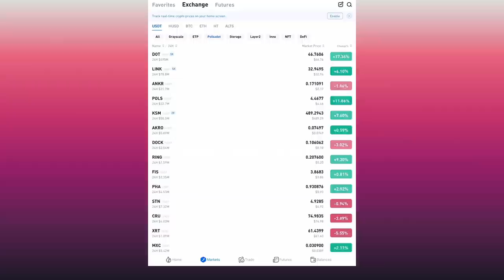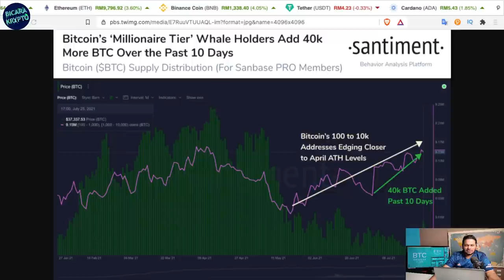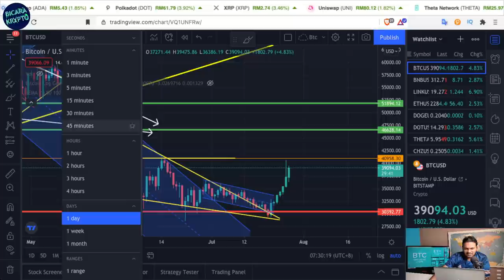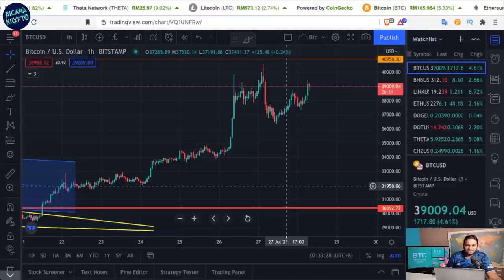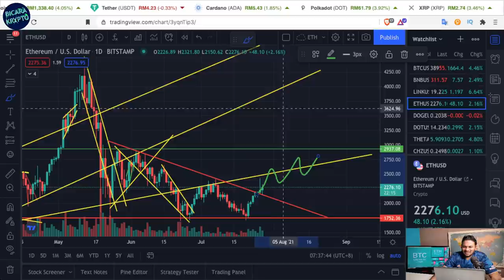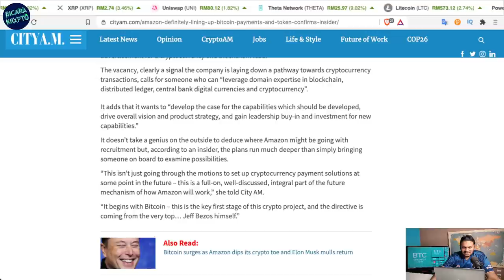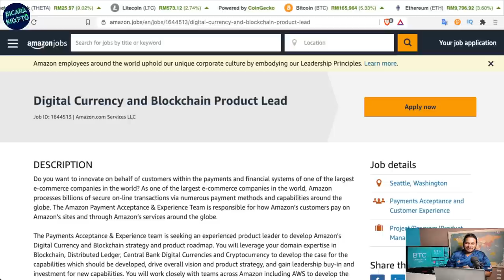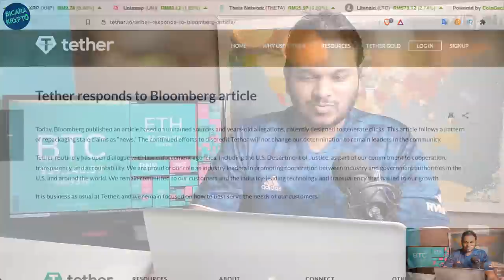Bitcoin masih bertahan disebalik khabar angin Amazon!!! Whales sedang membeli banyak Bitcoin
Walaupun khabar angin Amazon membeli Bitcoin adalah palsu namun Amazon telah pun melangkah masuk ke dunia Crypto dan Blockchain.

Dapatkan Welcome Bonus sebanyak USD 170 apabila anda mendaftar di Huobi. Gunakan link ini ataupun masukkan kod u39p9 ketika anda melakukan pendaftaran.

Kepada yang ingin membeli Bitcoin atau Cryptocurrency lain boleh beli melalui link di bawah:

Ingin belajar mengenai Cryptocurrency? Boleh cuba di

Intipati video adalah:
2:24 - Penilaian Market Cryptocurrency
4:05 - Analisa teknikal Bitcoin
18:14 - Analisa teknikal Ethereum
17:35 - Analisa Bitcoin/USD short
21:41- Analisa BTC/ETH
23:48 - Amazon beli Bitcoin?
34:17- Pelbagaikan stablecoin anda

Penafian: Video ini hanya sebagai perkongsian maklumat Blockchain dan
Cryptocurrency serta pandangan peribadi saya. Tidak disarankan untuk digunakan sebagai nasihat pelaburan.